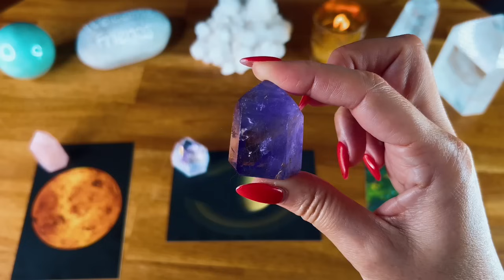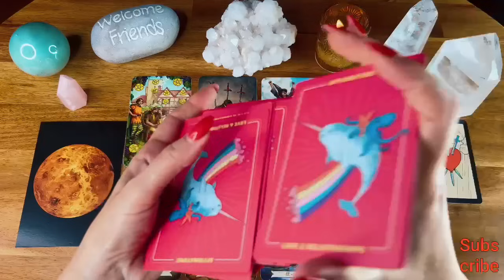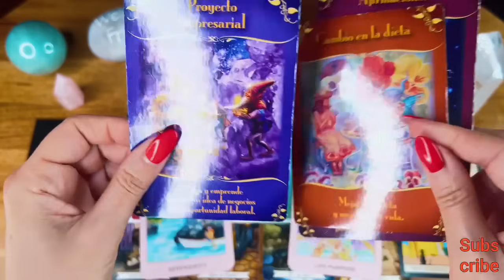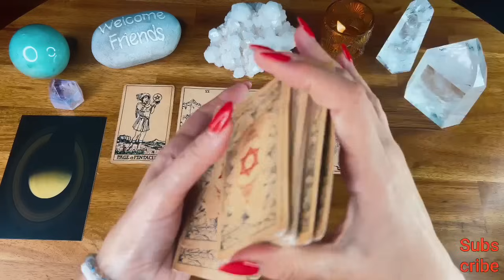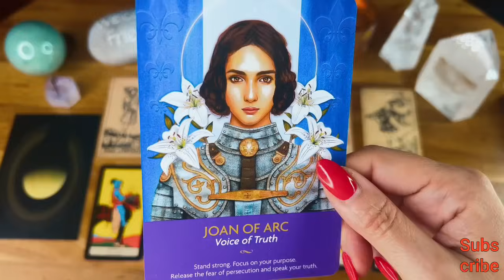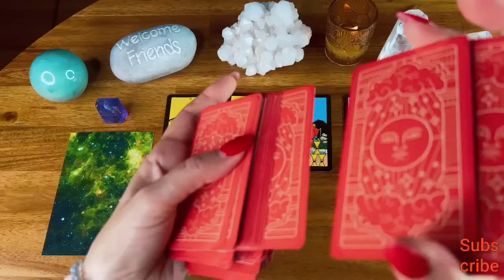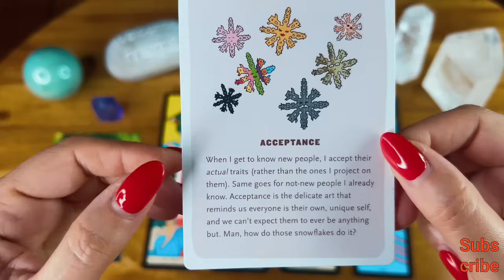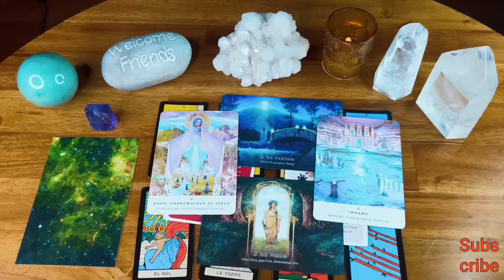How You Will Recognize Really Your SOULMATE ⭐️ Very Detailed Pick a Card | Timeless Reading . Tarot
This is The Star Priestess Tarot! I'm very Sensitive Medium, Healer  & Tarot Reader. Trying through my Abilities & Healing Process to help more Beautiful Souls like You 🥰💜

Thank you so Much For Your Presence & Incredible Support ☘️💚

👌🏻 FOR GREAT PRIVATE READINGS :

🔮First 5 min. In Keen for just $ 1 😮

🔮 In Purple Garden you pay only $ 10 and instantly they give you for free $ 10 more !

‼️ BE AWARE OF SCAMS / FAKE ACCOUNTS
I never will contact you guys through the comments offering readings etc

I Never give a mobile number ‼️Or Will Contact you through the Comment Section for a Reading through a different email !

🔮 For a Session through cam with me ( 55 min . / Channeling+ Tarot for 300  euros )

⭐️ TIMESTAMPS ⭐️

Pile Picking     00:00

Pile 1    ⭐️   02:30

Pile 2    ⭐️   23:28

Pile 3    ⭐️   49:33